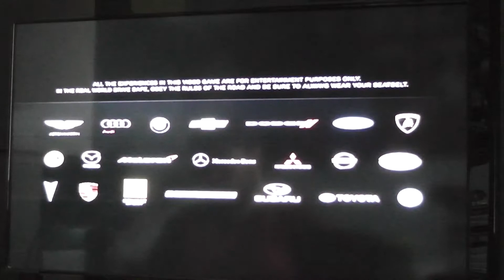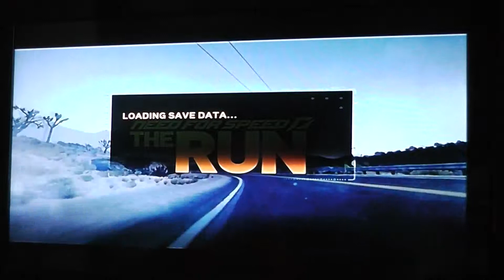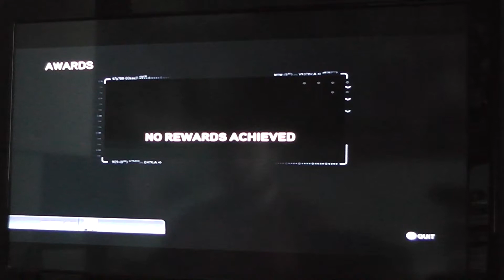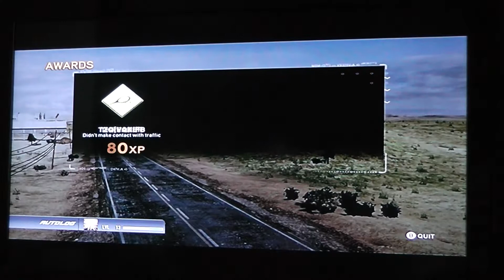Need For Speed: The Run XBOX LIVE Summer Stadium 17th June Part 60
XBOX LIVE GAMER TAG: ExcaliburTF
Playing Need For Speed: The Run on XBOX LIVE during the Summer Stadium Free Live weekend.